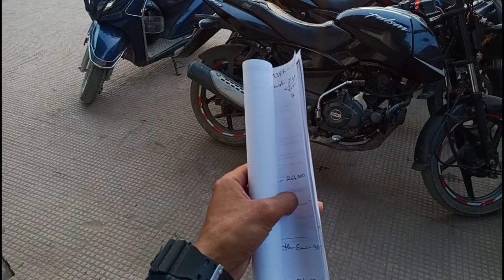ktm bike leke Royel Enfield bike ki booking Silchar Showroom pe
Ktm bike leke gya tha R   Royel Enfield bike showroom pe book karne

apni bandi ki nayi bike lene